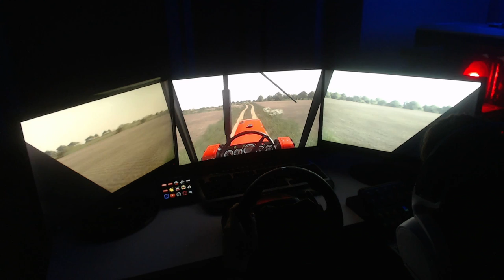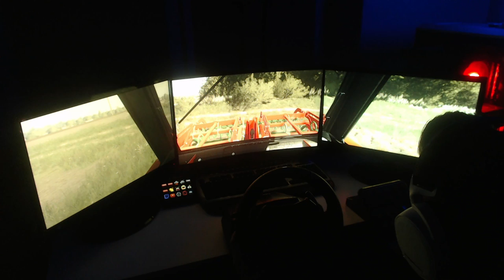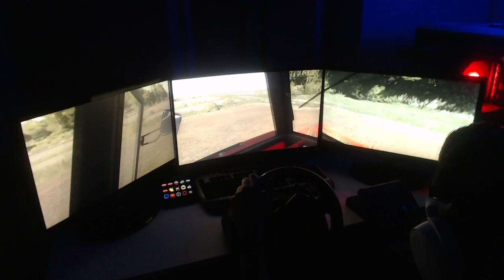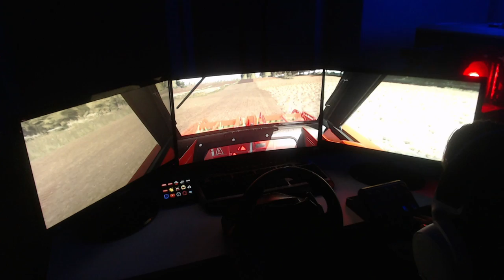🚜Farming 19🔷3 MONITORY😱 [G29 + Panel Saitek] Map: Eastern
💎ENEBA.com - świetne miejsce do kupowania gier (PS4, Xbox, PC)!
💎Użyj kodu Rajot, aby uzyskać 3% ZNIŻKI na gry rolnicze, DLC!

Zostaw:
👍i🔔

Siema, siema! Ja jestem Rajot a to jest taki luźny film nagrany z nudów :D
Jeśli wam się spodoba dajcie znać :D